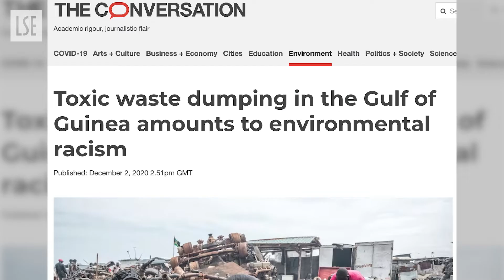International Law: Contemporary Issues | Professor Veerle Heyvaert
Professor Veerle Heyvaert who teaches LL105: International Law: Contemporary Issues explains why understanding International Law is of great importance and how her course and research equip students with the right tools to address some of today's major challenges.

LSE Summer School courses are based on regular LSE undergraduate courses and taught to the same standards by leading LSE faculty, giving students the same learning experience as full-time students.

Our wide range of courses offers students an insight into leading-edge thinking in each discipline and encourages them to reflect on the key issues of the day.